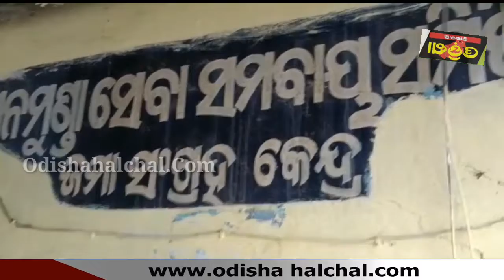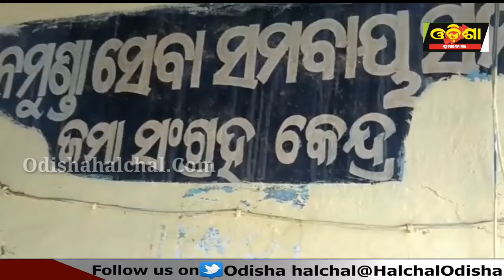ଧାନବିକ୍ରି ପାଇଁ ଚାଷୀ ପଞ୍ଜୀକରଣରେ ହେରଫେର।ଚିନ୍ତାରେ ଚାଷୀ ||Odisha Halchal